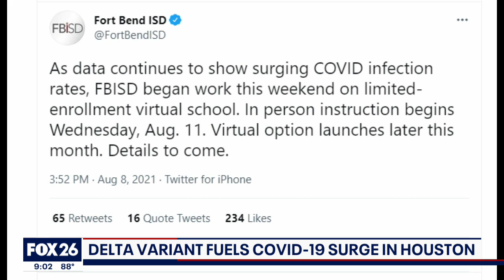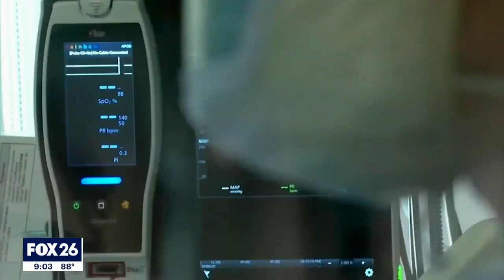Delta variant surge pushes school districts to change COVID policies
Houston ISD and Fort Bend ISD are both making adjustments after COVID infections rates rise in the Houston metro area.